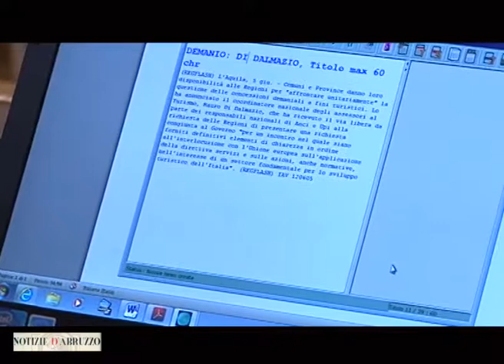Venturoni (Nuovo Centrodestra): Riconquistiamo l'elettorato moderato per vincere le elezioni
Il capogruppo del Nuovo Centrodestra in Consiglio Regionale, Lanfranco Venturoni, parla dei motivi che lo hanno spinto ad abbracciare la nuova formazione: "C'è grande entusiasmo e con questo puntiamo a riconquistare l'elettorato moderato per vincere le elezioni". Venturoni parla anche dell'iter del bilancio che approda in Consiglio Regionale: "Ci sono dei passaggi tecnici, non ci sono problemi politici".

Infine Venturoni parla del capitolo sanità: "Dico alla sinistra di lasciar perdere gli attacchi sull'argomento. E' un nostro cavallo di battaglia, e il nostro lavoro è stato riconosciuto a livello nazionale".

Fanno parte del gruppo i Consiglieri regionali Lanfranco Venturoni, Nicola Mincone, Walter Di Bastiano e l'assessore Angelo Di Paolo.